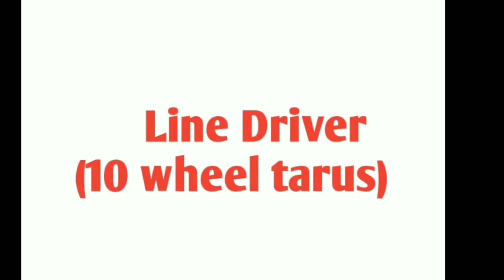ஓட்டுனர் வேலை வாய்ப்பு தமிழ்நாடு ll driver job Tamilnadu ll lorry driverjob